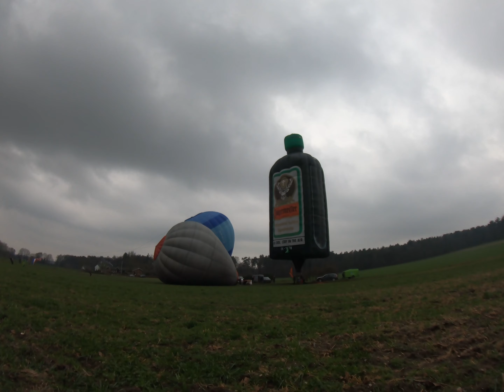JAGERMEISTER BALLOON INFLATION IN THE NETHERLANDS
Welcome HotAirBalloon Guys! I hope you will enjoy it! Please give me some feedback!

Read More